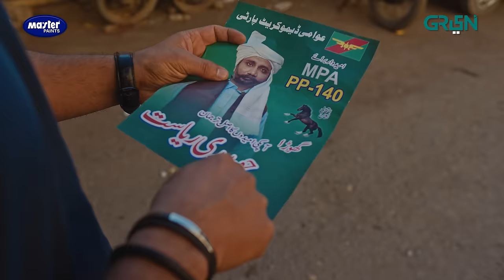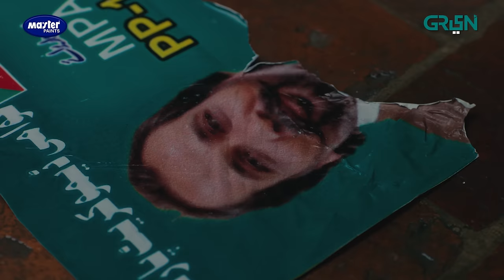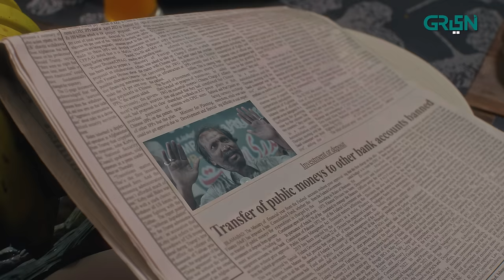Akhara Episode 20 | Feroze Khan | Digitally Powered By Master Paints | Presented By Milkpak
Green Entertainment presents drama serial "Akhara".
Passion. Power. Purity.

Get ready to experience a saga of blood, sweat and tears shed in the name of unbreakable family bond and intense love!
Watch Every Wednesday & Thursday at 8:00pm

Writer: Shahid Dogar
Director: Anjum Shahzad
Production: Multiverse Entertainment

Cast:
Feroze Khan
Sonya Hussain
Waseem Abbas
Shamoon Abbasi
Yasra Rizvi
Nazar ul Hassan
Erum Akhter
Nida Mumtaz
Kashif Hussain
Hina Afridi
Faraz Farooqui
Searha Asghar
Naima Khan
Asad Ullah Chatha
Sarfaraz Ansari
Majid Khan
Ahsan Ali
Arsalan Khalid
Ume Hani
Dania Adil
Jillani Malik

OAP: Belal Ghouri & Faizan Ghori
Post: Rao Ali Ahmed
Colorist: Ameer Hamza